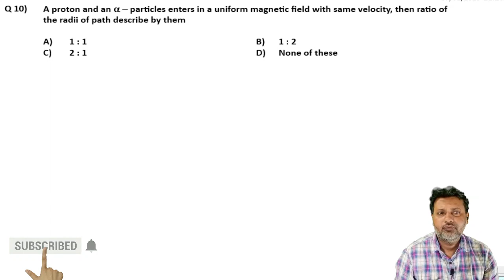10 Moving Charge and Magnetism Level 1 Test 1 by Siddiqui Sir